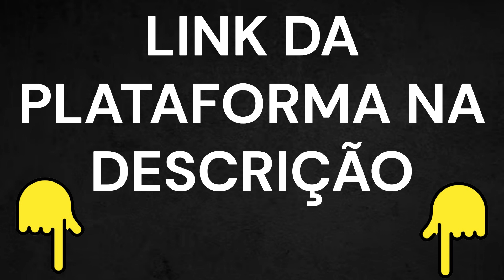(( CUIDADO )) BET 7K RECLAME AQUI - BET7K VALE A PENA ? BET 7K JOGOS - BET7K PAGA MESMO ?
Guia Completo 2024 da BET 7K! Se você está pronto para mergulhar no emocionante mundo das apostas online e quer garantir que todo o processo, desde a criação da sua conta até os saques, seja impecável, este vídeo é perfeito para você. 📝

 No início do nosso guia, mostraremos passo a passo como criar uma conta na BET7K de maneira descomplicada. Desde o registro inicial até a inserção de informações importantes, você estará pronto para começar em questão de minutos. 💰

 Além disso, sabemos que os saques são uma parte crucial da experiência de apostas. Compartilharemos dicas e estratégias para garantir que seus saques na BET 7K sejam realizados sem problemas. Não há nada pior do que ganhar e não conseguir aproveitar seus ganhos, certo?

🔒 Sua confiança é nossa prioridade. Vamos abordar como a BET7K garante a segurança dos seus dados pessoais e financeiros, para que você possa desfrutar das suas apostas com total tranquilidade.

🔥 Não perca a oportunidade de aprender com nosso guia detalhado e estar preparado para uma experiência suave e empolgante na BET 7K. Aperte o play agora e embarque nessa jornada de diversão, emoção e vitórias!

👍 Se você está pronto para criar sua conta na BET7K e não espere mais, assista ao vídeo e comece sua jornada vitoriosa com a BET 7K hoje mesmo! 💪

00:10 - BET 7K – COMO CRIAR CONTA FAZER CADASTRO NA BET 7K
01:10 - CONTA NA BET7K DE FORMA SEGURA E SEM PROBLEMAS
01:30 - BET 7K OU BET7K
01:50 - SEM PROBLEMAS NO SAQUE NA BET 7K
02:10 - COMO CRIAR CONTA NA BET7K DE FORMA SEGURA E SEM PROBLEMAS